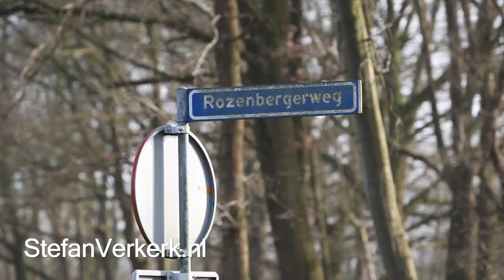Politiecontrole Eperweg 't Harde voor het goede doel - ©StefanVerkerk.nl